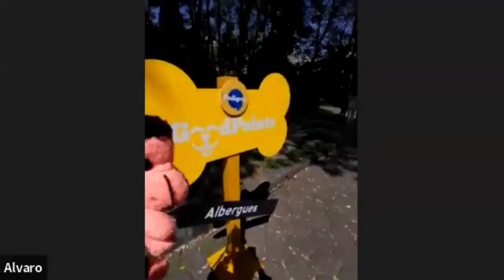Te invitamos al CanFest 2024 en Parque Río de Janeiro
Te invitamos a venir a CanFest an el Parque Río de Janeiro, en donde podrás encontrar muchos productos para tu Michi o tu Perrito o tu animal de compañía...